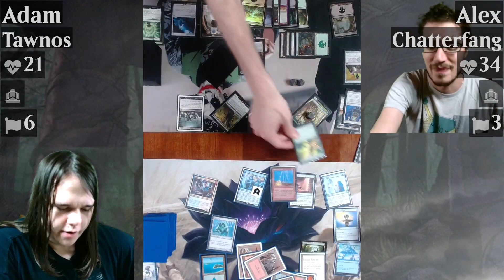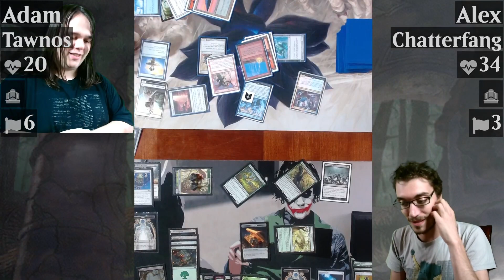An episode so special... (part 8)